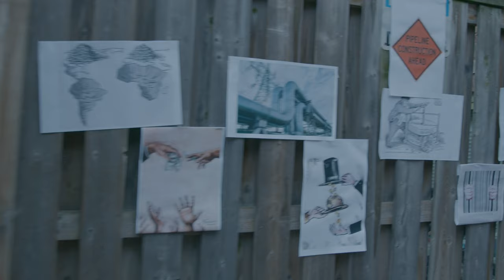ONE DISH - Official Music Video - Beny Esguerra and New Tradition Music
Single and Video Release Alert ~ ONE DISH ~ Released Oct 15, 2021

Presented by Lula Music and Arts Centre

Featuring Nimkii Osawamick, Mahlikah Awe:ri and Raven Kanatakta the “One Dish” single off of Beny Esguerra and New Tradition Music’s new album Northside KUISi, celebrates the Dish with One Spoon Treaty territory where the artists are based.

A Dish With One Spoon-also known as One Dish One Spoon-Is an ancient treaty established originally by the Haudenosaunee and the Anishinaabe Indigenous peoples of Turtle Island to describe an agreement for sharing hunting territory among two or more nations.

One Dish represents the land and shared territory. One spoon signifies that all Peoples sharing the territory are expected to limit the resources they take to leave enough for others, and for the continued abundance and viability of the hunting grounds into the future.

This treaty offers many lessons for us to learn from and uphold today.

Song Title:

ONE DISH

Album Title: Northside KUISi, A New Tradition VOL 3

Label: Lulaworld Records, 2021

Performer/Band Name:

Beny Esguerra and New Tradition Music featuring: Nimkii Osawamick, Mahlikah Awe:ri and Raven Kanatakta

Composer: Beny Esguerra

Producer: Luis Orbegoso, Beny Esguerra

Engineer: Luis Orbegoso, Savilion, Beny Esguerra

Mixer: Luis Orbegoso, Savilion

Mastering: David Travers Smith

Video Credits:

Producer: Lulaworld Records / Lula Music and Arts Centre
Director: Beny Esguerra
1st AD: Luisa Maria Gonzales
Art Director 1: Lizzeth Otero
Art Director 2: Giovanni Restrepo

Video Shoot Locations:

Womxn Rising Mural by: Mo Thunder and Chief Lady Bird
Black Creek Community Farm

Starring:

Sealion
Nimkii Osawamick
Aaliyah E-Carranza
Mikeila E-Carranza
Raven Kanatakta
Mahlikah Awe:iri
Beny Esguerra

Video Production Team:

Production services by Latinx Nation
Edgar Romero - DP
JP - Editor
Roberto Valdes - Camera Assistant

Special Thanks to Nichole M. Leveck and Family for the last minute help with Sealion’s Regalia

Video created with support from FACTOR, Canada Council for the Arts, Ontario Trillium Foundation, Toronto Arts Council, Ontario Arts Council and, Canadian Heritage

Album supported by the Toronto Arts Council and the Ontario Arts Council